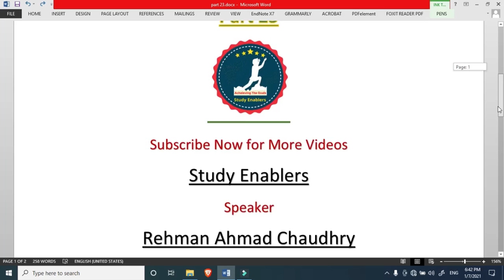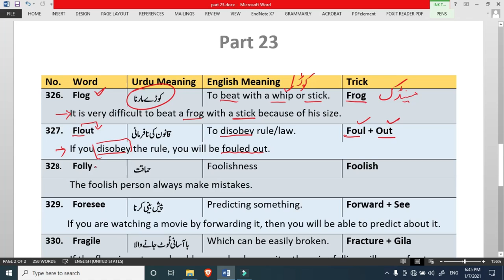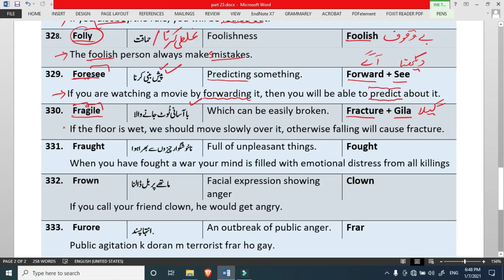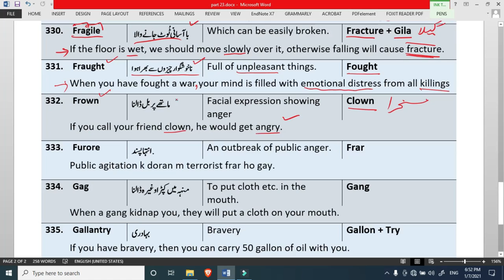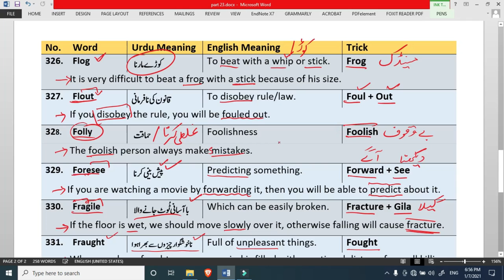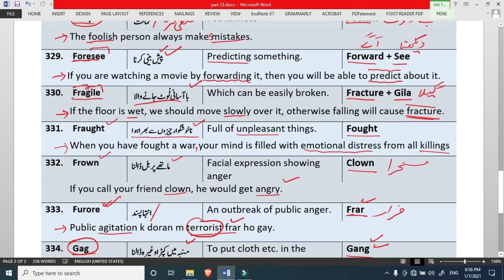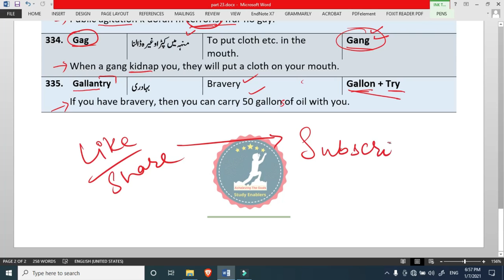English vocabulary with tricks ppsc test preparation CSS English vocabulary NTS FPSC P-23